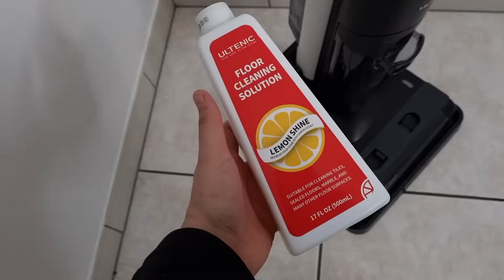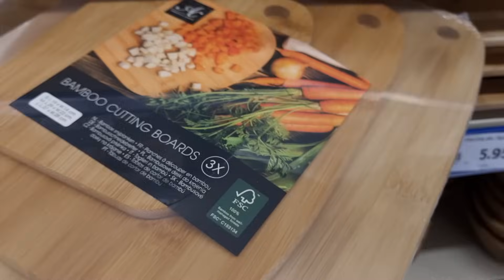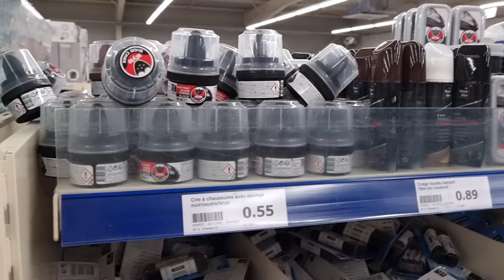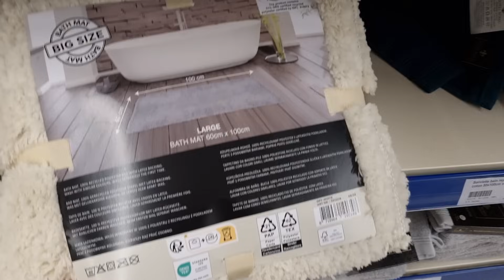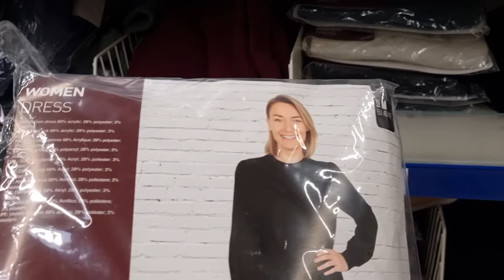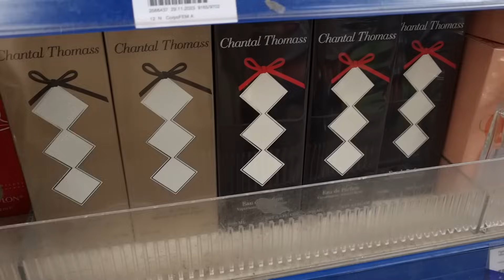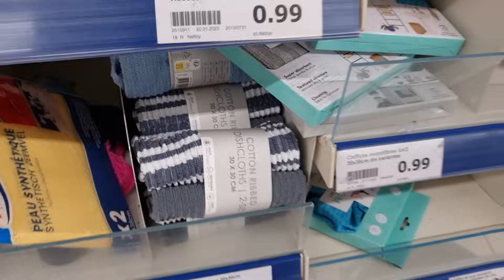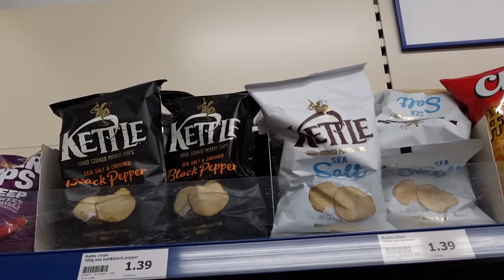🔥😍 ARRIVAGE ACTION DE LA SEMAINE ET TEST ULTENIC AC1 ELITE 😊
✅ Lien AC1 Elite

Le prix final est seulement de 256.89 euros au lieu de 359.99 euros !!